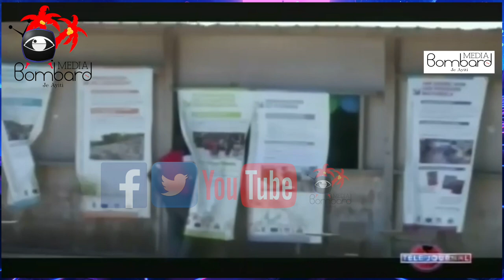Prezidan Jovenel Moise Ak MTPTC Ing. Nader Joiseus Vizite Saint Louis Di Sid